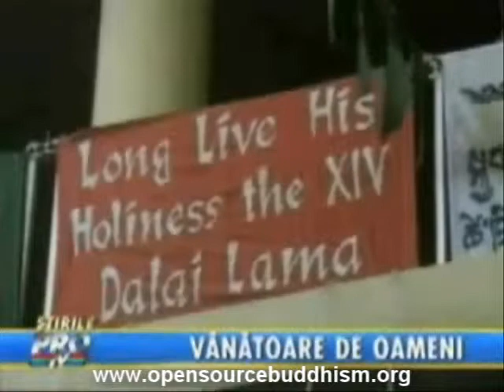HISTORY CHINA TIBET BUDDHISM COMMUNIST POLICY 1 EKSFS07ENSIW JAMES KENNETH POWELL YOUTUBE 512